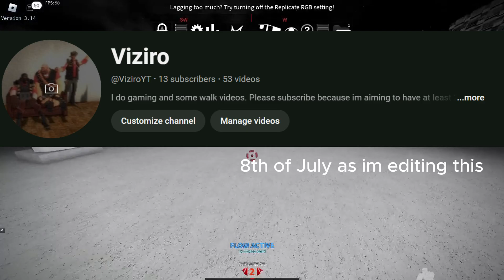Current Situation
Im working on actually getting my healthcare up since i have 2nd degree sunburns on my entire body.

ABOUT WINDSWEPT! : Windswept is a minecraft project thats like Industrialised but with amplified on. The first episode is done but cause it was done a few days ago no mic in it.